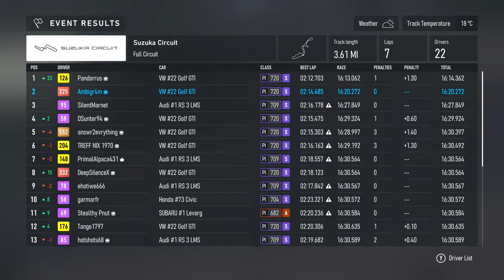Forza Motorsport - Touring Car Series (TCR) - Close Racing 1440p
I spent more time racing cleanly, side-by-side in this race then I spent being pushed off track. It's a MIRACLE!

My Rig:
2 x Western Digital WD_BLACK 2TB SN770 NVMe Internal Gaming SSD Solid State Drive - Gen4 PCIe

Monitors:
2 x LG 24GN600-B Ultragear Gaming Monitor 23.8” FHD (1920 x 1080) IPS Display